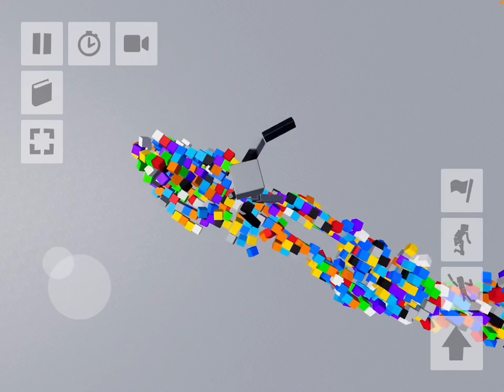Most strange earth quake